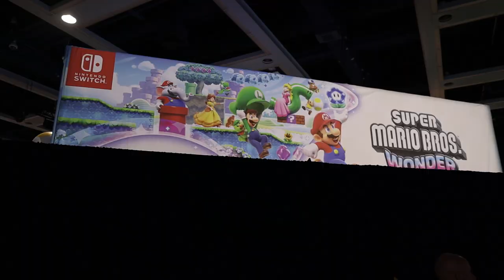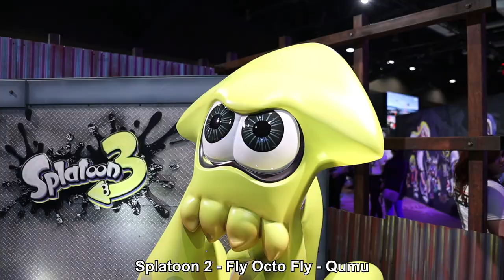Nintendo Live 2023 + Mario Wonder Demo Reaction!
Nintendo Live 2023 was an incredible event, not only did they bring a demo for Super Mario Bros. Wonder, but they also set up these elaborate sets and props for Animal Crossing, Kirby, Splatoon, Smash Bros, and a ton more.

It was probably the highlight of the PAX weekend, and anyone who got a ticket would probably agree.

All these awesome video game remixes are thanks to their channel! The ones I used linked below: